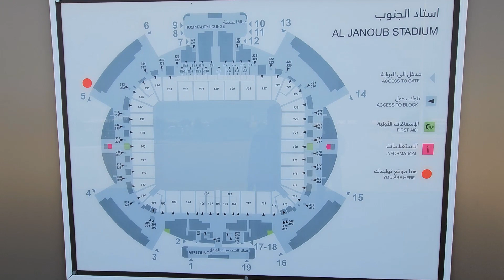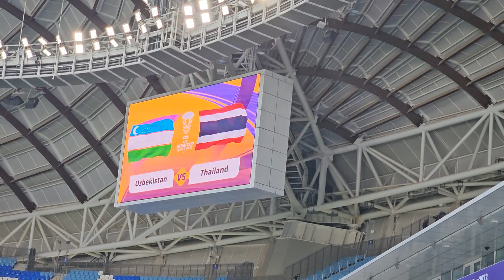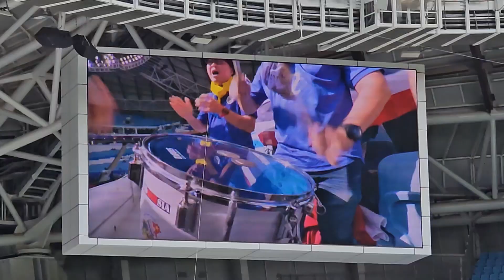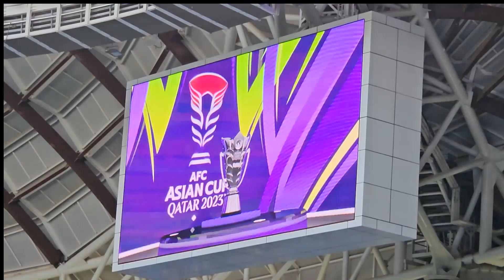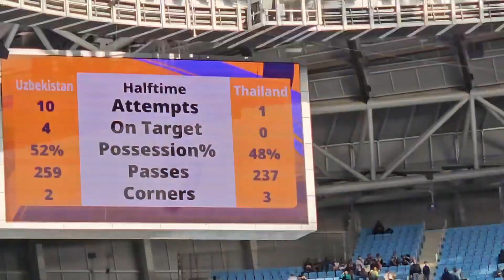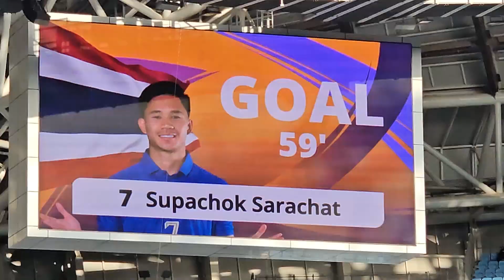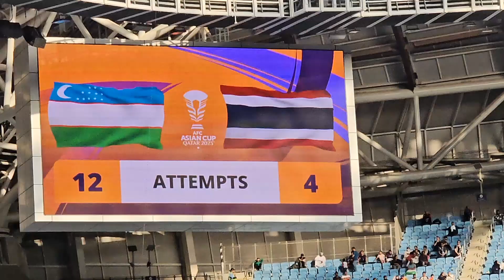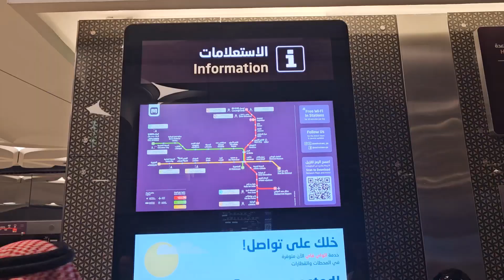ASIAN CUP EP. 3 ลุย AL JANOUB STADIUM เชียร์ไทย ฟัด อุซเบกิสถาน